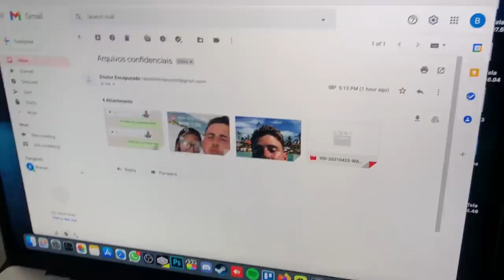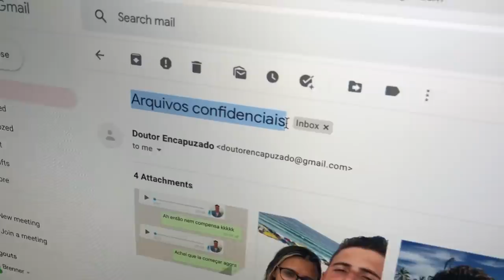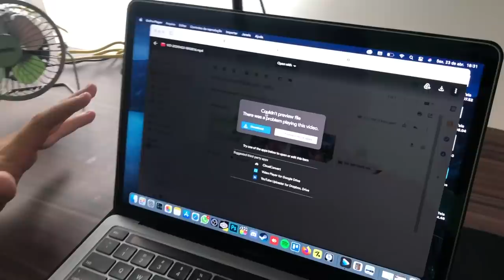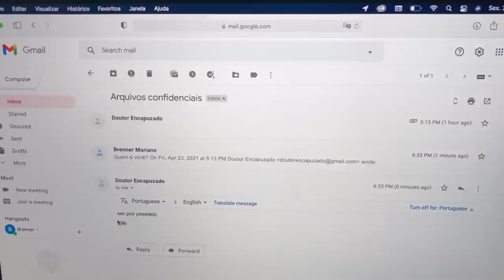HACKEARAM MEU CELULAR E VIRAM IMAGENS COMPROMETEDORAS!